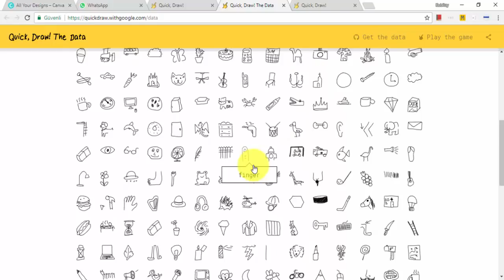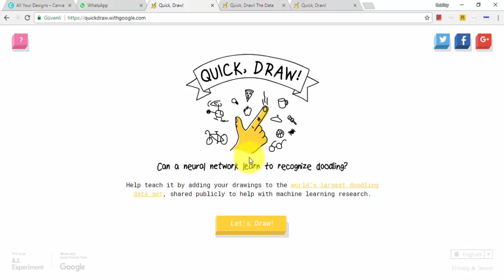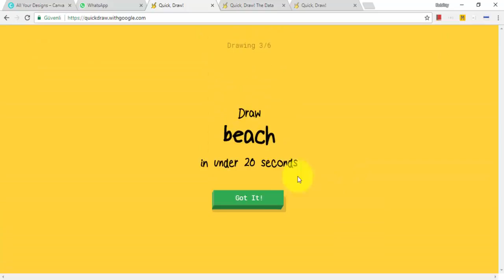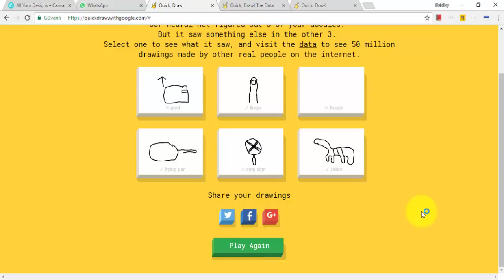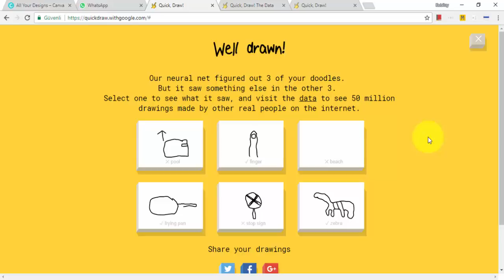WEB 2.0 ARAÇLARI - QUICK, DRAW!